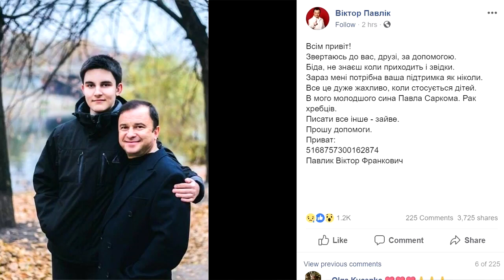Умер сын Виктора Павлика. Мама опубликовала душераздирающее видео / Кинописьма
Сын украинского певца Виктора Павлика не стало. Парню был 21 год. Павел Павлик - сын Виктора Павлика и Лоры Орзаевой боролся с саркомой 2 года.